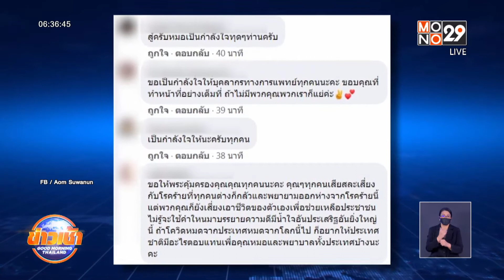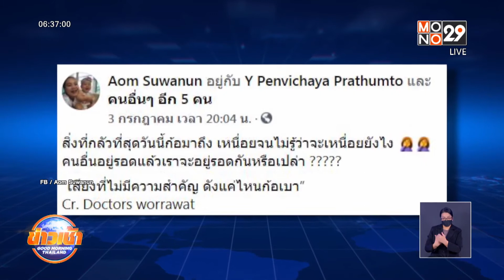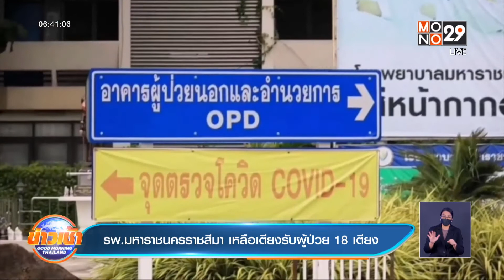ชาวเน็ตแห่ให้กำลังใจ คลิปพยาบาลสาวเป็นลมในชุด PPE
มีคลิปที่ถูกแชร์ต่อกันในโลกออนไลน์ กว่า 1 แสนครั้งภายในเวลาไม่ถึง1วัน คือคลิปที่ เผยให้เห็นความทุ่มเทและภาระหน้าที่ ที่บุคลากรทางการแพทย์ต้องเจอในช่วงสถานการณ์โควิด เมื่อพยาบาลท่านหนึ่ง เธอถึงกับ ต้องคลานออกจากประตูหอพักผู้ป่วย ขณะสวมชุด PPE ปฎิบัติหน้าที่